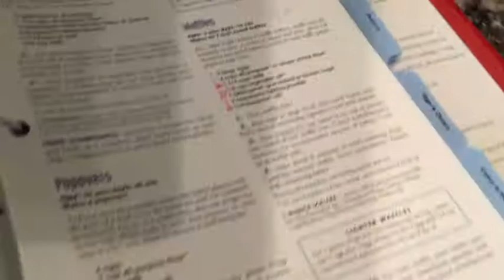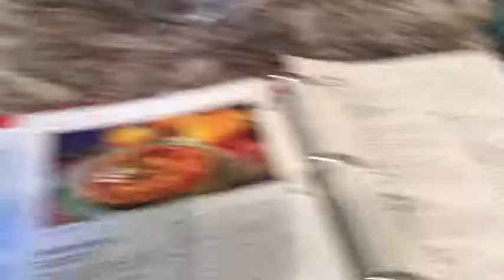This Is The Coolest Waffle Maker!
I need one of these.